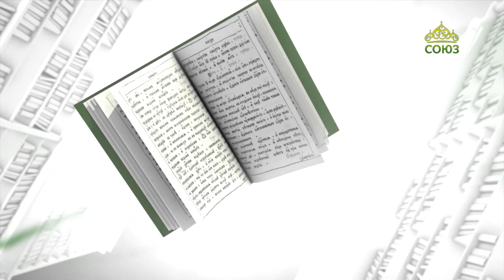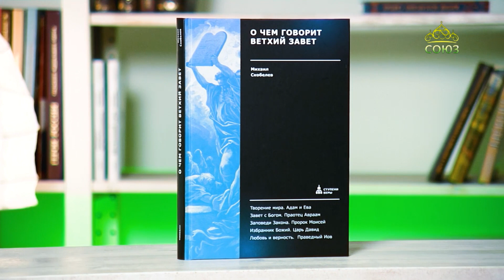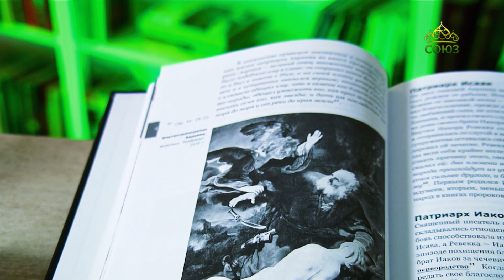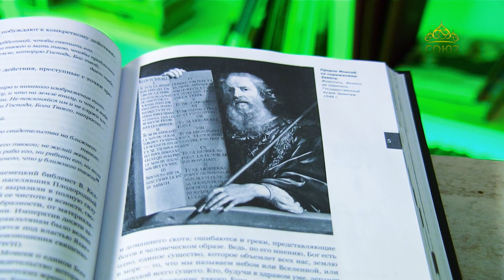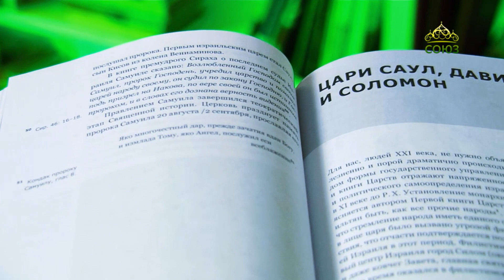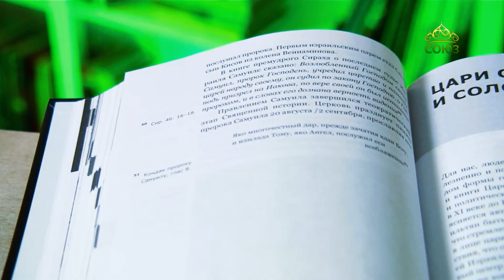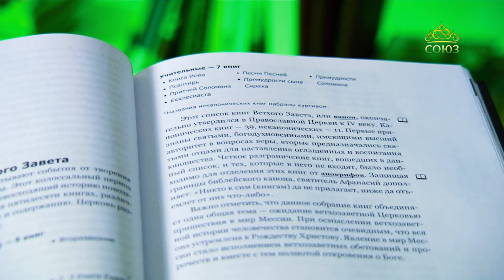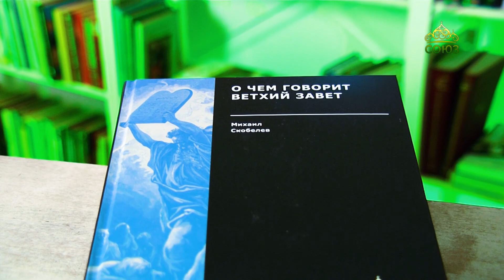У книжной полки. О чём говорит Ветхий Завет